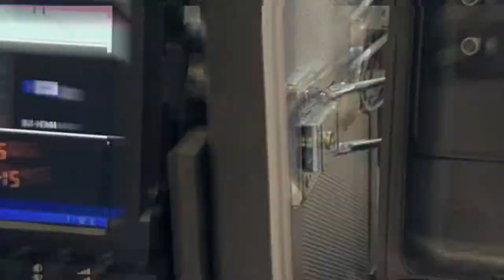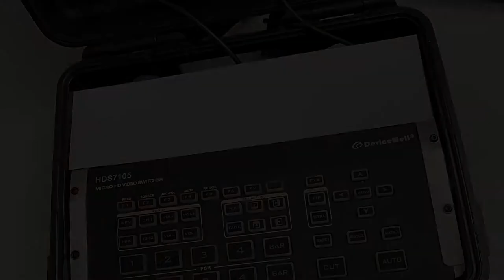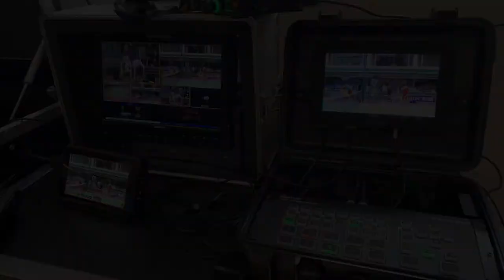7" Video Monitor | Live Video Switcher | In One Case | Devicewell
Around £45 material budget to custom made for Devicewell HDS7105 with 7" video monitor in plastic hard case. Handy and switch multi-cam shoots from all in one hard case.

Video Timeline:
00:00 Opening
00:53 Made a hole and die-cutting for monitor and switcher
01:55 Video monitor installation
02:07 Heat-sink cooling
02:10 Create parts for video switcher
02:45 Polish surface
03:09 Panel making
03:38 Black coat by electrolytic deposition
03:54 Test and result

Cost Breakdown:
Mini plastic hard case £12

Spray Paint or Electrolytic deposition £4.6 - £12

Metal / Aluminium material £12

Screws £9